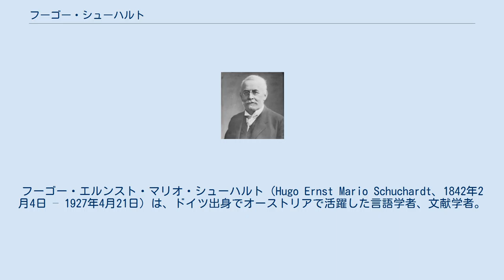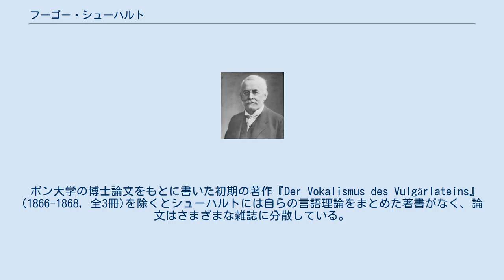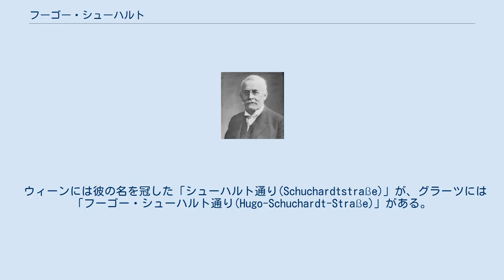フーゴー・シューハルト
フーゴー・エルンスト・マリオ・シューハルト（Hugo Ernst Mario Schuchardt、1842年2月4日 – 1927年4月21日）は、ドイツ出身でオーストリアで活躍した言語学者、文献学者。
 ロマンス語が専門だが、ほかにバスク語、ケルト語、クレオール他の混合言語などを広く研究した。
また、青年文法学派への批判でも知られる。
 フーゴー・シューハルト Hugo Schuchardt シューハルトはテューリンゲン州ゴータで生まれた。
1859年にイェーナ大学に入学、クーノ・フィッシャーやアウグスト・シュライヒャーに学んだ。
1861年にはボン大学に移り、オットー・ヤーン、フリードリヒ・リッチュル、フリードリヒ・ディーツに学んだ。
 1870年にライプツィヒ大学の私講師に就任、1873年にハレ大学のロマンス語文献学教授に就任した。
 1876年にオーストリアのグラーツ大学に移り、1900年に退官した。
グラーツでは母の名にちなんで「ヴィラ・マルヴィーネ」と命名された邸宅を造ったが、シューハルトの没後はグラーツ大学の所有になっている。
 ボン大学の博士論文をもとに書いた初期の著作『Der Vokalismus des Vulgärlateins』(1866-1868, 全3冊)を除くとシューハルトには自らの言語理論をまとめた著書がなく、論文はさまざまな雑誌に分散している。
1922年に彼の数百の論文を主題ごとにまとめ直した『Schuchardt-Brevier』が出版され、これによってシューハルトの考えの概略を知ることができる。
 シューハルトは早くから言語・方言・下位方言などの区別が相対的なものに過ぎないと考えていた。
言語は個人ごとに異なるものであり、その違いが伝播する様子を水面の波が広がるさまに例えた。
このことをシューハルトは1870年の講義で述べており、ヨハネス・シュミットの波紋説(1872)より早かったが、シューハルト説が実際に出版されたのはシュミットよりずっと遅かった。
 シューハルトは言語の歴史的研究を否定はしないが、当時の言語学が歴史的研究に重点を置きすぎていることに反対し、言語研究は現在から始めるべきであると主張した。
また話者個人の心理に重点を置いた「言語心理学」(Sprachpsychologie)を提唱した。
 シューハルトは1885年に小冊子『音法則について：青年文法学派に反対する』を公刊した。
 この書物の中で、シューハルトは青年文法学派のいう音変化の法則が自然界の法則と異なって一回性のものであることを指摘した。
また青年文法学派が音変化が例外なく起きるとしたことに反対した。
 シューハルトにとって、音が人間の意思と無関係に変わるという説はロマン主義的な思いこみにすぎなかった。
シューハルトによれば言語は過程(Vorgang)であって、発話する個人の性格・文化・年齢・性別などに依存する。
音変化はある少数の語について特定の個人によって始められ、それが他の語や他の人間に広がるという新しいモデルを提出した。
音法則は単に広がった後の状態を観察したものに過ぎなかった。
 シューハルトはまた語源研究において音変化ばかりが強調される当時の風潮を批判し、個々の語の意味の変化の研究の重要性を説いた。
その目的で語の地理的分布の研究の重要性を指摘した。
これは後の言語地理学を予見するものであった。
 シューハルトは1875年にウェールズ地方を訪れた。
この前後に多くのケルト語関係の研究論文を書いている。
 1880年代以降はクレオールやバスク語を熱心に研究した。
またクレオールに限らず混合言語の研究に大きな貢献をした。
シューハルトによればすべての言語は多かれ少なかれ混合言語なのであった。
 さらにヴォラピュークのような人工言語の研究も行なった。
ただし特定の人工言語を支持したわけではなかった。
 バスク語については100本を越える研究論文を書き、他にバスク語文法の入門書も書いた。
 シューハルトはロマンス語派とケルト語派の親縁関係を論じた。
またバスク語の系統についてはさまざまな説を立て、ケルト語派・イベリア語・ハム諸語（とくにベルベル語）・カフカス諸語との親縁関係を論じたが、現在において認められているものはない。
 シューハルトの理論は比較言語学万能の当時においては必ずしも評価されなかったが、青年文法学...